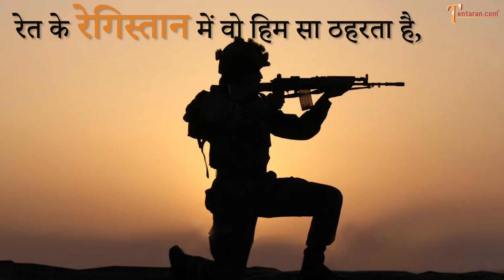Desh Bhakti Whatsapp Status | देशभक्ति स्टेटस | Desh Bhakti Status Video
Desh Bhakti Status Video | Desh Bhakti Whatsapp Status | देशभक्ति स्टेटस